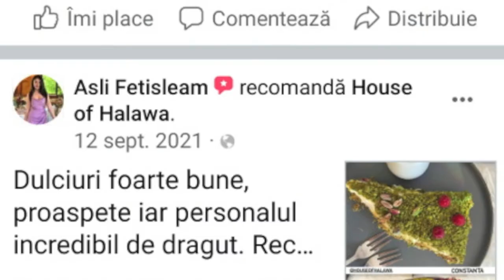O ARABOAICA INTRE ROMANI - Episod 2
Sunt fascinat der persoanele intalnite in lumea afacerilor , unii dintre ei adolescenti care isi depeasesc cu mult conditia  trecand peste barierele impuse de jungla legislativa.